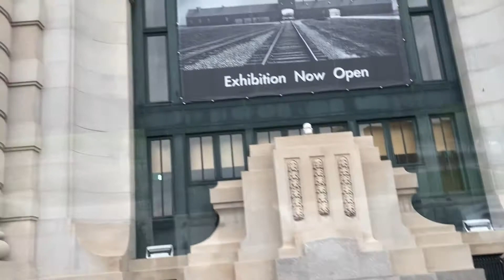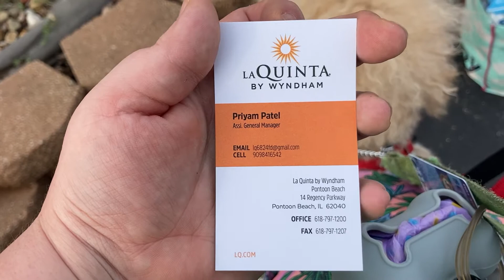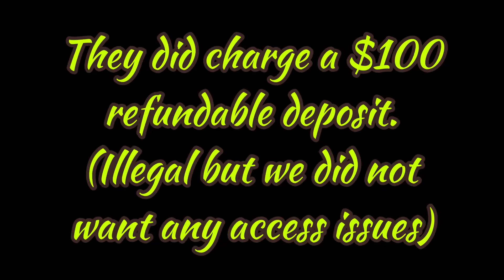St. Louis! Day 1 (vacation with service dog)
Musician: Philip E MorrisCreated by InShot